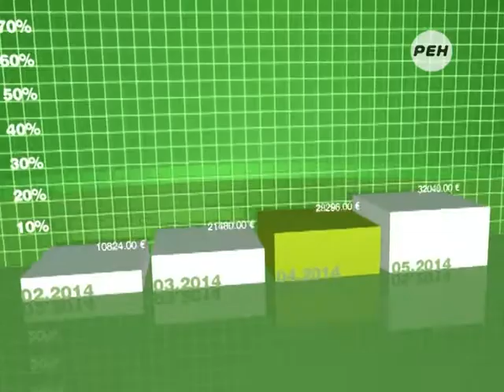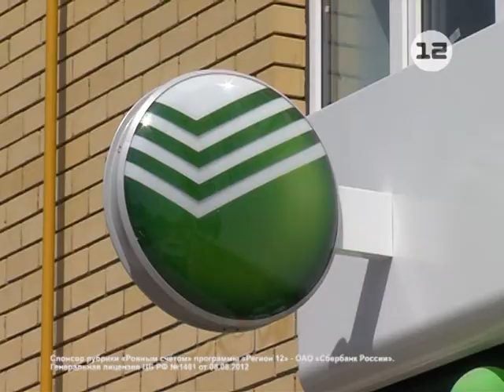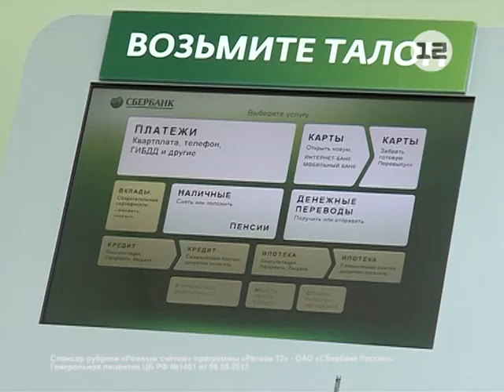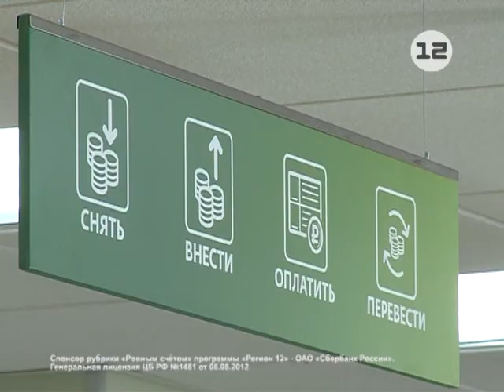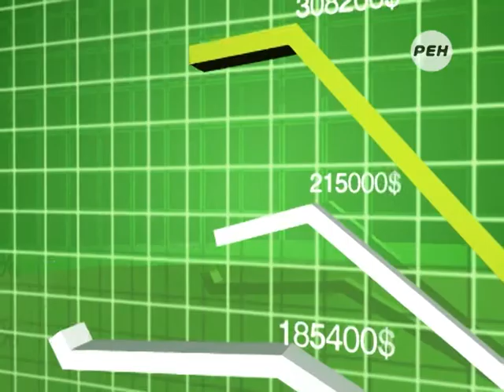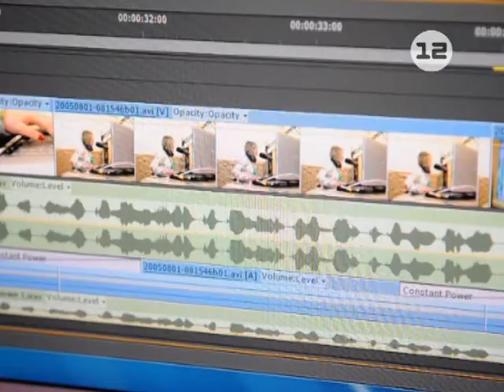Рубрика «Ровным счетом». Часть 6-я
Рубрика Виталия Рыжкова «Ровным счетом». Часть 6-я.